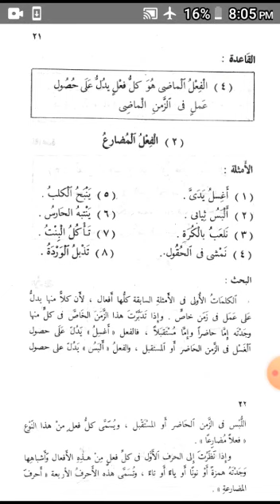Casharka Naxwe ah fasalka koobaad EE JIIL AL JADIID primary school 2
xuquuqda casharkani way ilaashantahay